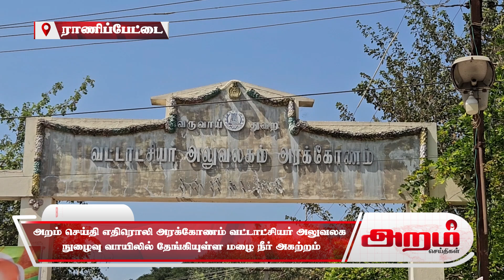அறம் செய்தி எதிரொலி அரக்கோணம் வட்டாட்சியர் அலுவலக நுழைவு வாயிலில் தேங்கியுள்ள மழை நீர் அகற்றம்.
அறம் செய்தி எதிரொலி அரக்கோணம் வட்டாட்சியர் அலுவலக
நுழைவு வாயிலில் தேங்கியுள்ள மழை நீர் அகற்றம்.